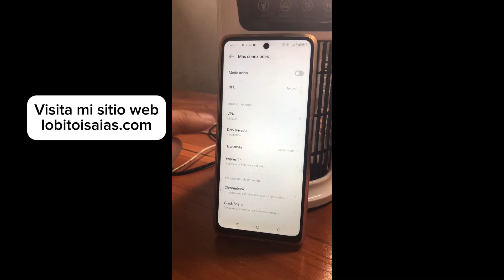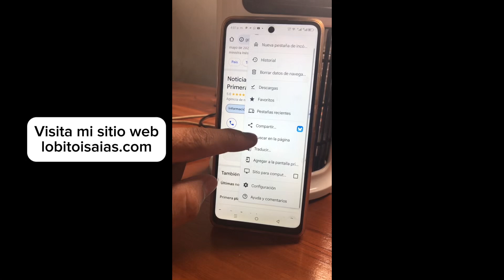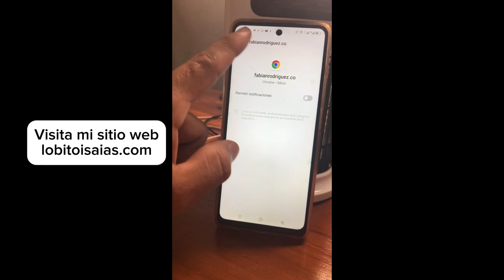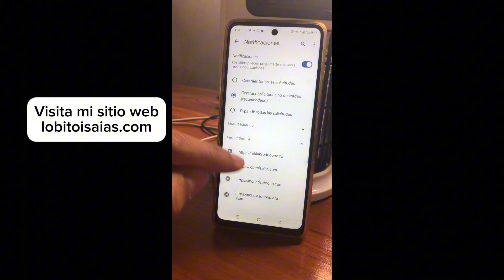Como QUITAR los Anuncios de mi celular: Solución definitiva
Descubre como quitar la publicidad de tu celular, Esta es la forma defenitiva que si elimina los anuncios de tu telefono.